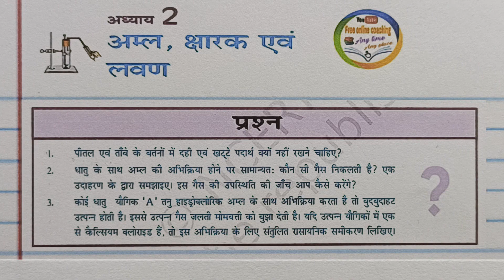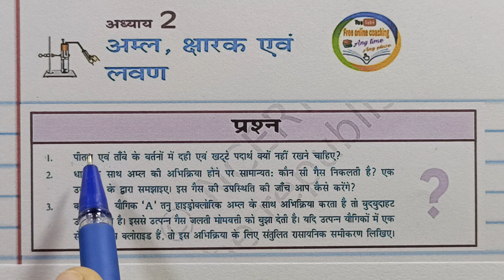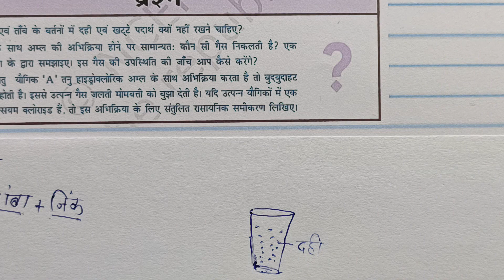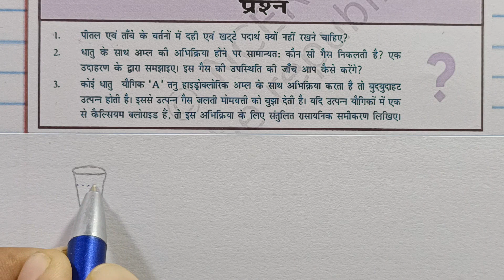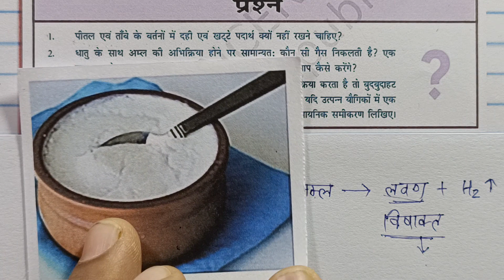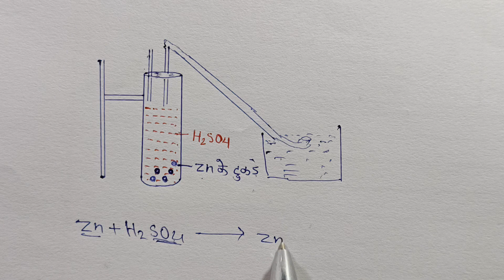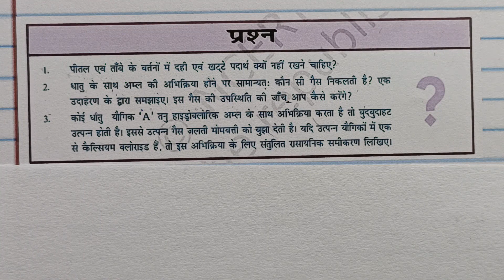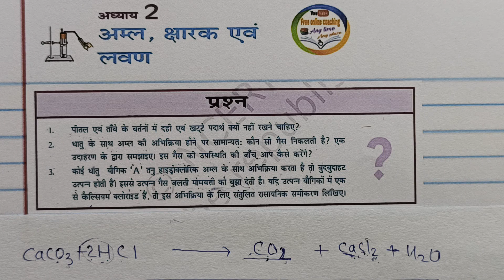Class 10th science chapter -2 अम्ल क्षारक एवं लवण कक्षा 10